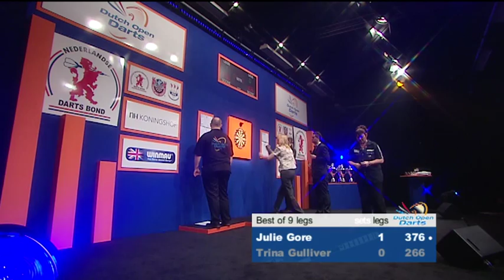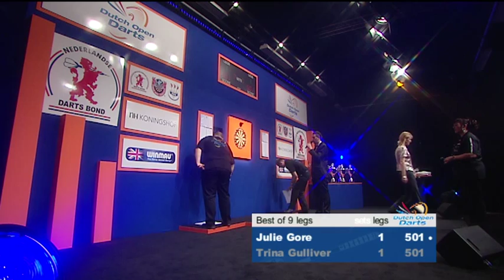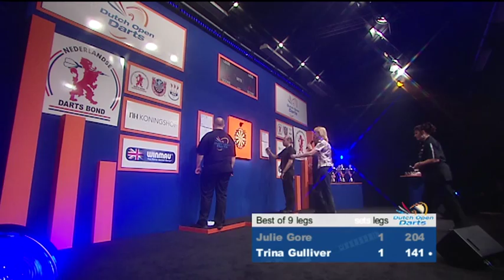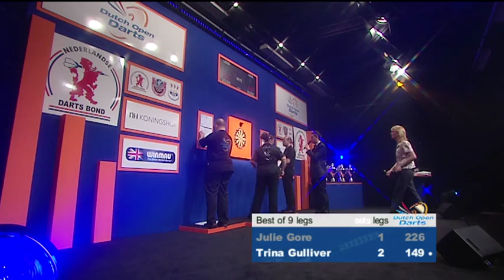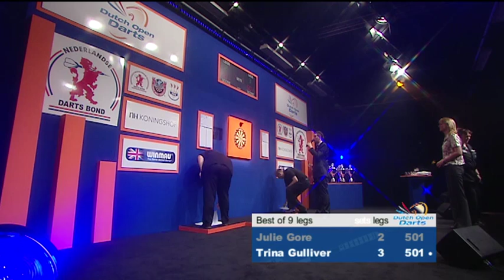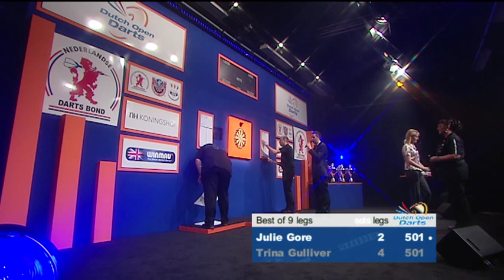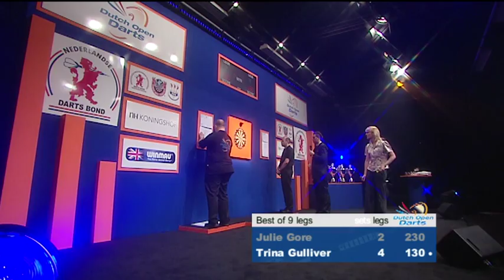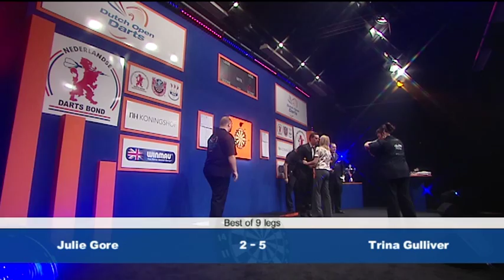DO2011, Ladies Final, Gore vs Gulliver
Dutch Open Darts 2011, Veldhoven, The Netherlands. No commentary.